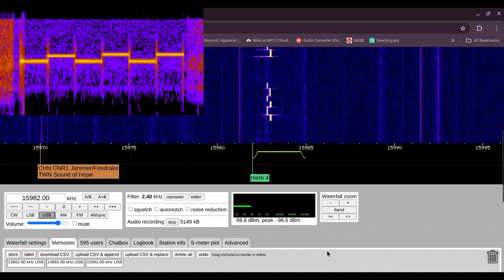X06b 151616 06/06/2024 1010 UTC 13882/14982 /15982kHz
Russia

Shortwave Radio